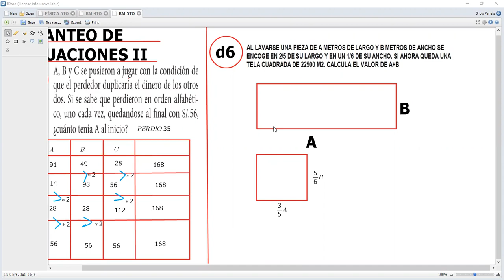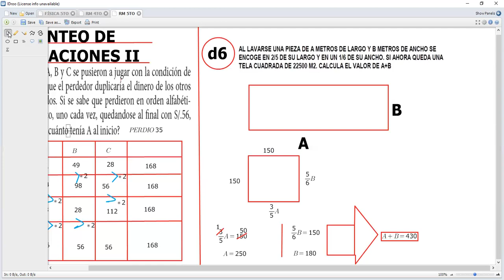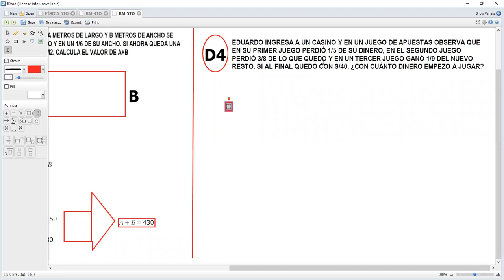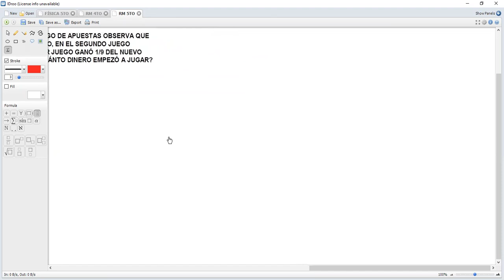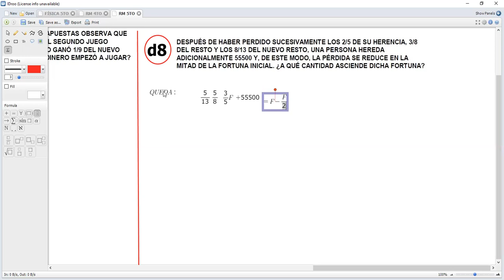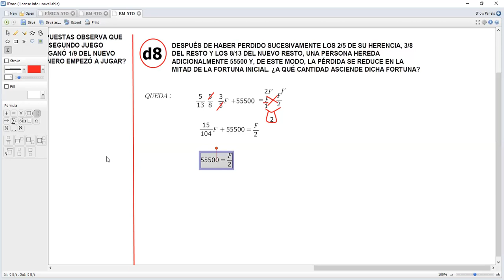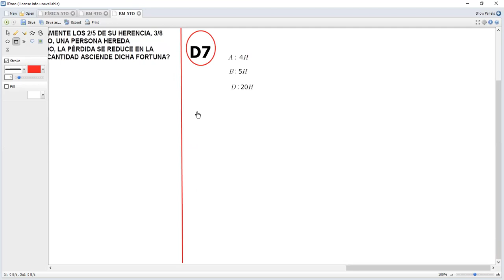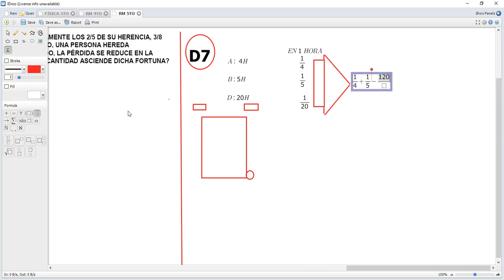PLANTEO DE ECUACIONES II 5TO RM PARTE 2